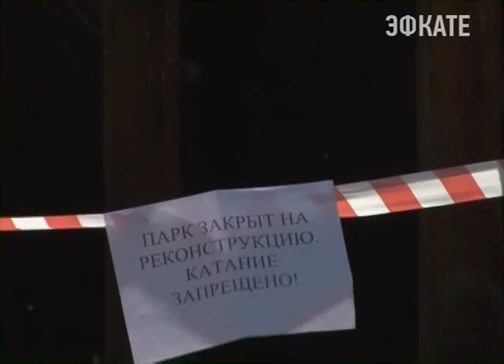В Сочи решили судьбу скейт-парка. Новости Эфкате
Как отмечают в мэрии, на этот шаг пришлось пойти из-за многочисленных жалоб отдыхающих и горожан на опасную, по их мнению зону, в месте, которое предназначено для прогулок в том числе и с детьми. Молодёжь обратились к главе города и к члену общественной палаты России Константину Затулину с просьбой найти им новую площадку. В итоге компромисс был найден. Выбор пал на территорию между «Виллой "Вера" и школой №2.

Сочи. Новости.
Телеканал Эфкате.